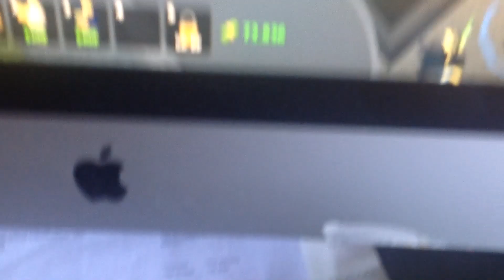In tower defence sim I got rich lol